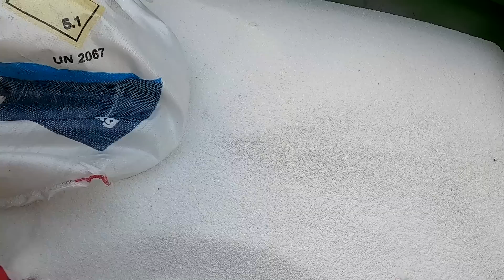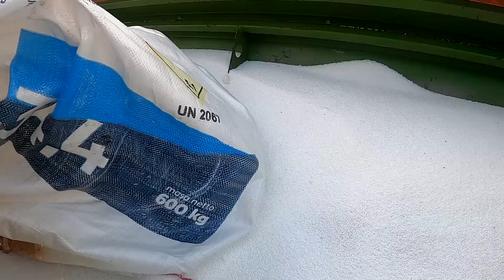Pierwsza próba rozsiewacza nawozów Amazon i Ursus 902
Tomasz zadowolony. Zdaje test rozsiewacza ZAM 1000